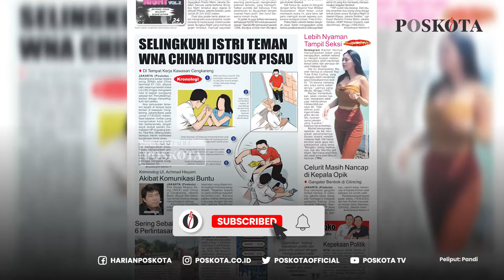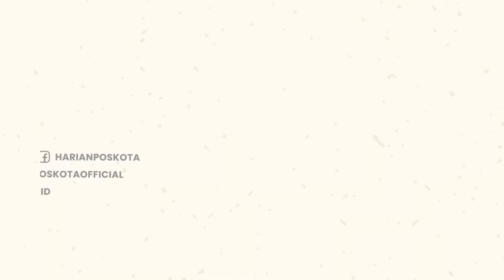Astaga! Motif Cinta Segitiga, WNA Cina Ditusuk Suami Simpanannya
Seorang pria Warga Negara Asing (WNA) asal Cina berinisial XT (33) ditusuk oleh rekannya sendiri.

Aksi penusukan tersebut terjadi pada Jumat, 17 Mei 2022 malam di kawasan Cengkareng, Jakarta Barat, tempat korban bekerja.

Peristiwa tersebut terekam kamera CCTV yang terpasang di kantor korban.

Dalam rekaman berdurasi 39 detik itu, terlihat korban yang berbaju putih tengah duduk sambil bermain ponsel.

Kemudian pelaku yang berbaju merah membawa bungkusan yang di dalamnya terdapat pisau.

Tiba-tiba, pelaku langsung menancapkan pisau tersebut ke bagian punggung kiri korban.

Beruntung, tak lama datang dua teman kantor korban menengahi, sehingga tidak terjadi hal yang terlalu buruk.

Korban kemudian di bawa ke rumah sakit untuk mendapatkan perawatan lebih lanjut.

Saat dikonfirmasi, Sabtu 18 Juni 2022, Kanit Kriminal Umum Polres Metro Jakarta Barat AKP Avrilendy membenarkan adanya kejadian penusukan itu.

Avril, menyampaikan akibat dari aksi penusukan itu, korban mengalami luka tusuk bagian punggung sebelah kiri.